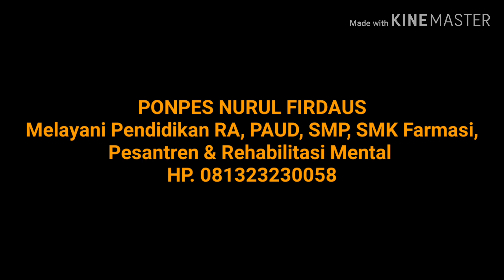AYO MONDOK DI PONPES NURUL FIRDAUS